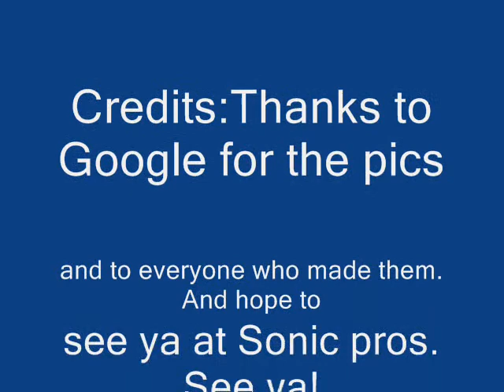Sonic pros 2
A advertise/tribute. Here's the link to Sonic pros.